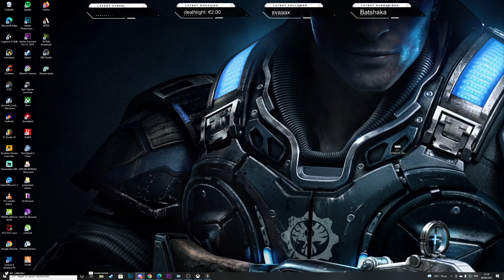•5 - C'est le final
Un final pleins d'action